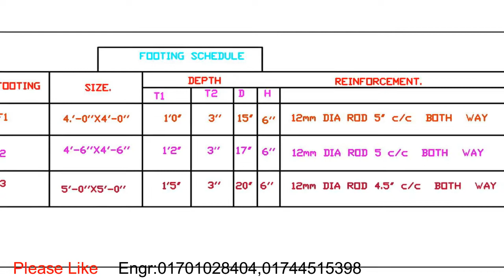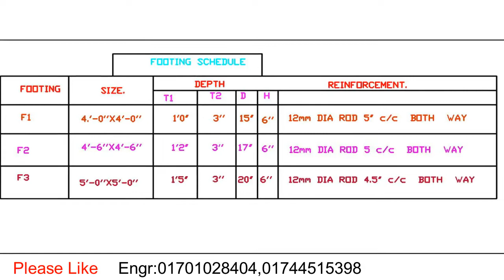একটি দুইতলা বাড়ির ফ্লোরপ্ল্যান কলম লে আউট ও কলমের আরসিসি ডিজাইন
# একটি দুইতলা বাড়ির কমপ্লিট ডিজাইন।
একটি দু তলা বাড়ির ফ্লোরপ্ল্যান
একটি দু তলা বাড়ির লে আউট প্ল্যান
একটি দু তলা বাড়ির আরসিসি কলামের ডিজাইন
মডার্ন সিভিল ইঞ্জিনিয়ারিংএকটি দু তলা বাড়ির ফ্লোরপ্ল্যান,

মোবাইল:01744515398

For copyright matters please contuct us at:
This chennel may use some copyrighted materials without specific authorization of the owner but contents used here falls under the“Fair Use” as described in the copyrightAct 2000 Law No.28 of the year 2000 of bangladesh under chapter 6,section 36 and chapter 13 section 72.According to that law allowanc is made for“Fair Use”  for purposes such as criticisn,comment,news reporting,teaching,scholarship,and research.Fair use is a use permitted by copyright statute that might otherwise be infringing .Non-profit,educational or personal use tips the balance in favor of faire use.
This chennel may use some copyrighted materials without specific authorization of the owner but contents used here falls under the“Fair Use” .copyright Disclaimer Under Setion 107 of the copyright Ac 1976,Allowance is made for “Faire Use"For Purposes such as criticism,comment,news reporting,teaching,scholarship,and research.Fair Use is a use permitted by copyright statute that migh oterwise be infringng.Non-stop,educational or personal use tips the balance in favor of fair use.